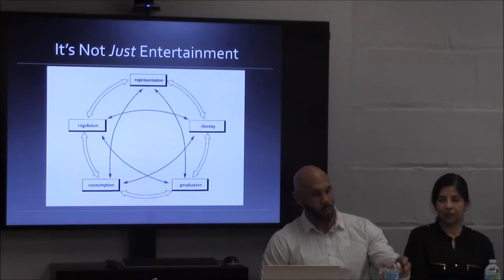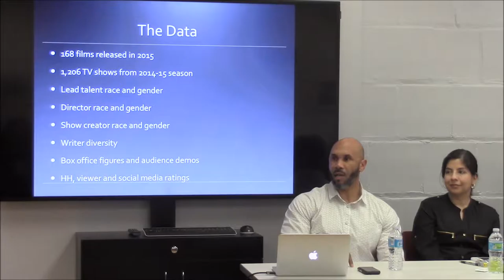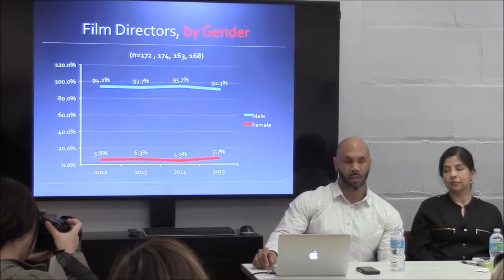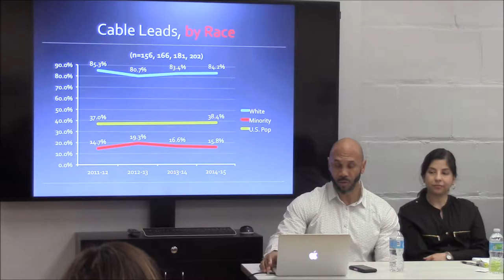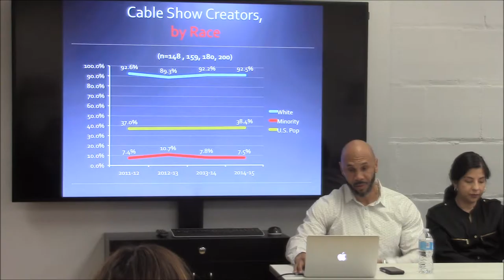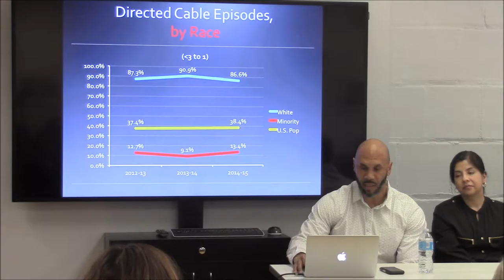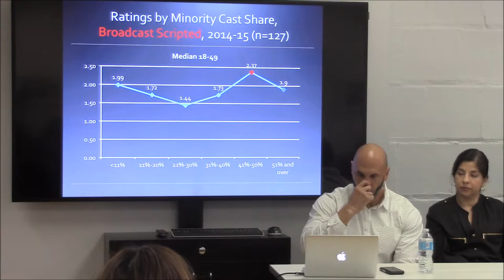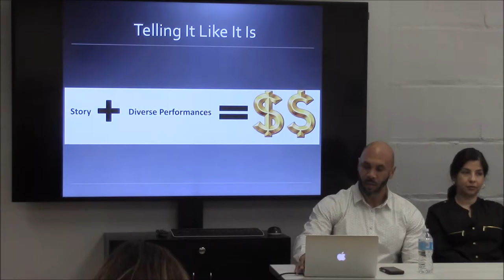2017 Hollywood Diversity Report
Bunche Director Dr. Darnell Hunt and Assistant Bunche Director Dr. Ana-Christina Ramon present their findings of diversity in Hollywood in this annual report on their research.